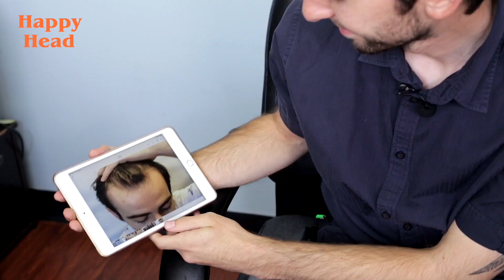Happy Head Testimonial Video #27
Happy Head is a topical finasteride plus 8% minoxidil prescription solution for hair loss. This is an actual user testimonial video with before & after photos, showing significant hair growth and hair thickening in previously bald and thinned out areas of the scalp. The before photo shows lots of thinning and wispy weak hair. After use of topical finasteride fortified with minoxidil, the hair is fuller and thicker.  This testimonial video with before and after photos paints a picture of the user's struggle with hair loss and takes us through his Happy Head journey.

WHAT IS HAPPY HEAD: Happy Head is a dermatologist developed, compounded, prescription formula based on evidenced-based medicine and clinical studies. There are many randomized clinical studies that have been performed on topical finasteride and studies have shown that topical finasteride could be as effective as oral finasteride but may have lower side effects.

CLINICAL STUDIES ON EFFECTIVENESS OF TOPICAL FINASTERIDE: In a systematic review of 119 studies involving topical finasteride studies, authors concluded that topical finasteride showed a significant decrease in the rate of hair loss, increase in total and terminal hair counts, and positive hair growth assessment. No changes in serum testosterone were noted (Reference: A Systematic Review of Topical Finasteride in the Treatment of Androgenetic Alopecia in Men and Women.Lee SW, et al.; J Drugs Dermatol. 2018 Apr 1;17(4):457-463.)In another study comparing minoxidil 3% vs minoxidil 3% fortified with topical finasteride, the authors stated that global photographic assessment showed significantly greater improvement in the group where minoxidil was fortified with finasteride compared to minoxidil alone by itself. More importantly, at 24 weeks, the authors concluded that using topical .1% finasteride did not show any sexual side effects. (Reference: Efficacy and safety of 3% minoxidil versus combined 3% minoxidil / 0.1% finasteride in male pattern hair loss: a randomized, double-blind, comparative study. Tanglertsampan C1 et al: Thai. 2012 Oct;95(10):1312-6.)The gold standard for hair loss has always been oral finasteride, also known as Propecia. However, over the last several years, many physicians have stopped prescribing oral finasteride due to the risks of sexual side effects, which occur in 1.8 to 3.78% of patients and may be permanent in some cases. Doctors have started to look into other alternatives to oral finasteride and this is why the popularity of topical finasteride has surged in the last 4 years.

CLINICAL STUDIES ON SIDE EFFECTS OF TOPICAL FINASTERIDE: Clinical studies demonstrate that topical finasteride has clinically proven, evidence-based, scientific data to show its efficacy in growing hair and that it has a lower side effect profile compared to oral finasteride. There are many side effects associated with oral finasteride, especially sexual side effects. There have been many clinical studies on topical finasteride. Majority of those studies showed no sexual side effects for patients using topical finasteride, sometimes at higher concentration than our formula. Specifically, out of 7 clinical studies reported, only one study showed one event with sexual side effects (testicular pain). This is 1 out of 268 subjects in all of the studies, which equates to a rate of 0.37%. In contrast, oral finasteride is associated with sexual side effects in 1.8% to 3.8% of patients. Please remember that any side effect that may occur on oral finasteride can possibly occur with topical finasteride, but according to clinical studies, the side effects may be lower. Please note that patients may have different sensitivity to the topical finasteride, thus results and side effects may vary. Please consult with a physician before starting prescription strength topical finasteride.

CONCLUSION ABOUT TOPICAL FINASTERIDE: Happy Head uses topical finasteride that has clinically proven, evidence-based, scientific data to show its efficacy in growing hair while lowering the risk of systemic side effects since it is not taken orally. Topical finasteride is a compounded medication that is prescribed by a doctor. Please remember that just like any drug, results may vary. Also, although some studies suggest that no sexual side effects were observed, this does not mean the side effects can't happen. Topical finasteride is just a safer alternative to oral finasteride, but side effects may still occur.

Note: This is a compounded prescription medication and a physician consultation is required to get this medication. Federal law prohibits the transfer of this drug to any person other than the patient for whom it was prescribed. Do not use if you or your partner is planning to get pregnant, is pregnant or breastfeeding.